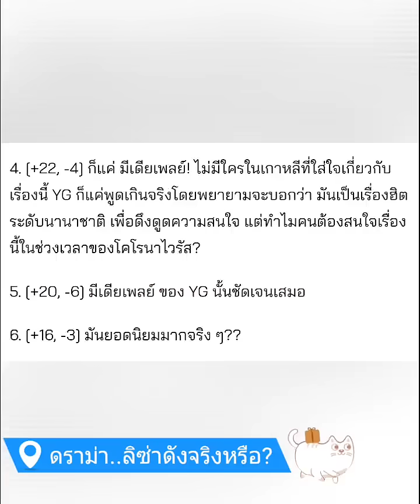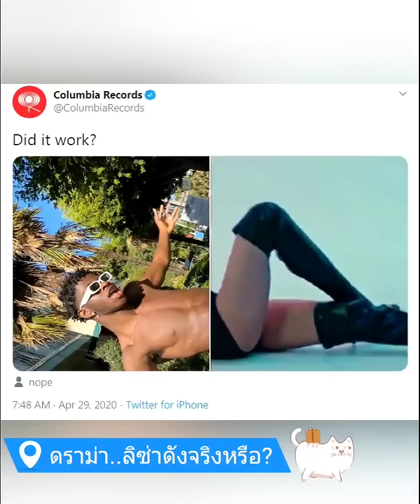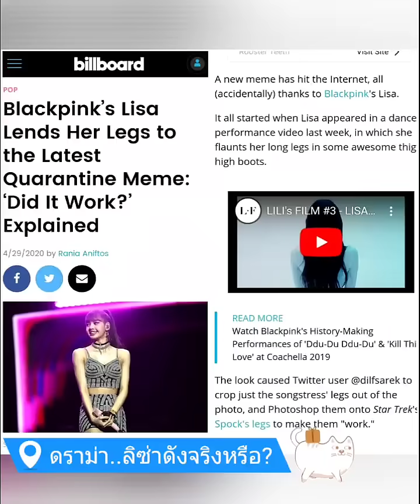ลิซ่า เจอดราม่าชาวเน็ตเกาหลีคอมเท้นท์แรงถามดังจริงเหรอหรือจัดฉาก?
black pink
ลิซ่า